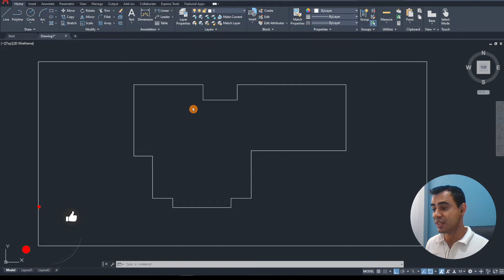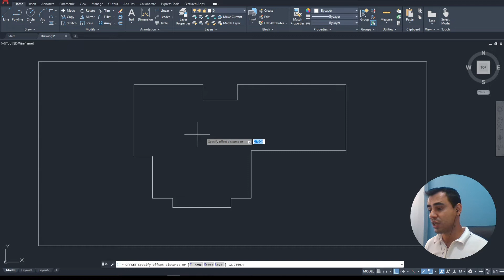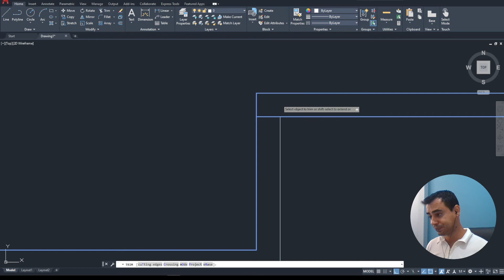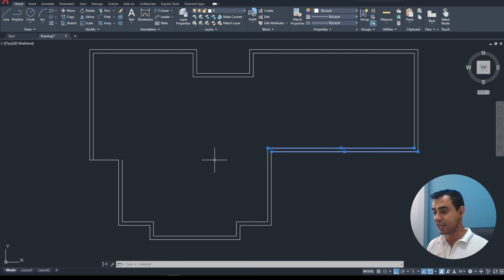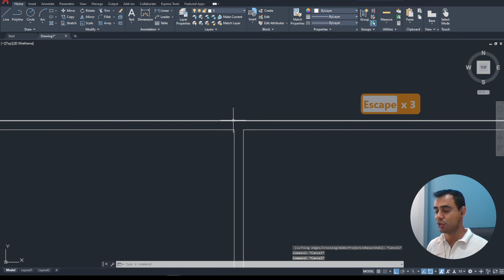Desenhando Alvenaria (Paredes) no AutoCAD - Curso Projeto de Prefeitura - Aula 05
Aula 05 do Curso Projeto de Prefeitura para AutoCAD

Se você é meu aluno presencial você já tem acesso ao material complementar do curso, mas se você não é meu aluno presencial e também quer fazer este curso utilizando o material complementar, é só clicar no link abaixo: